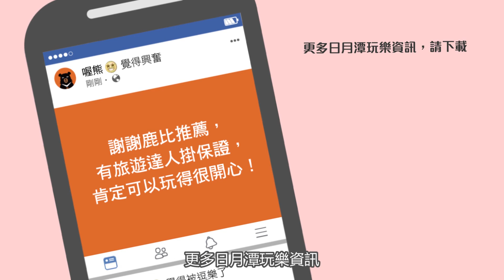日月潭好行 中文精華版影片